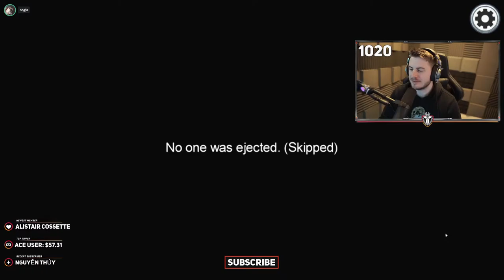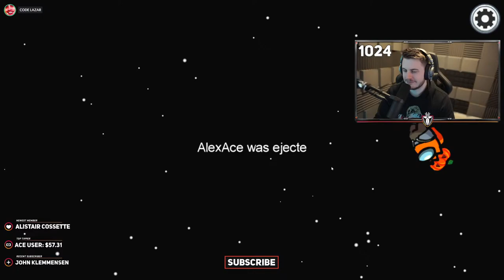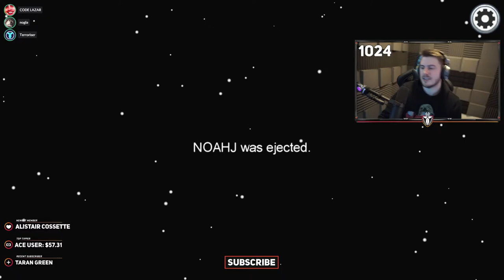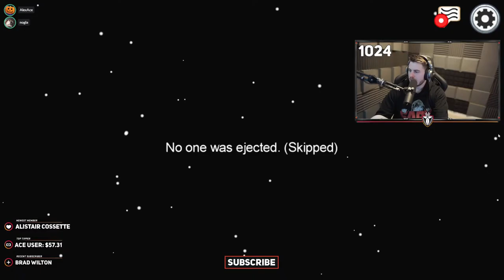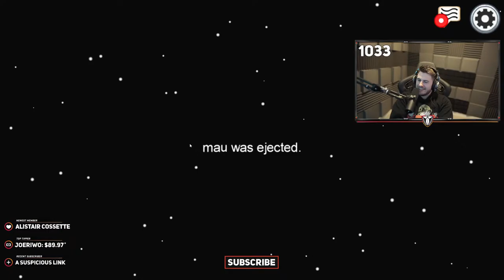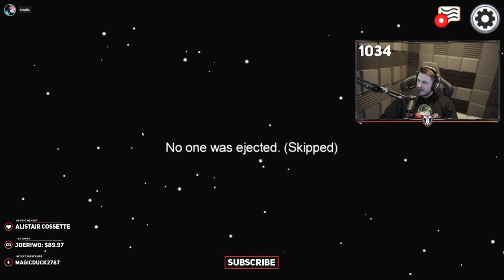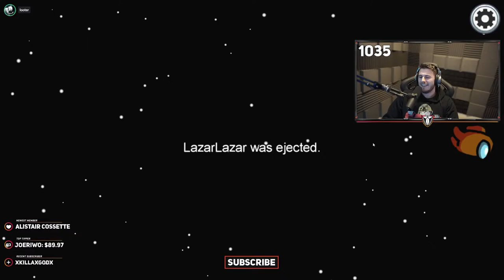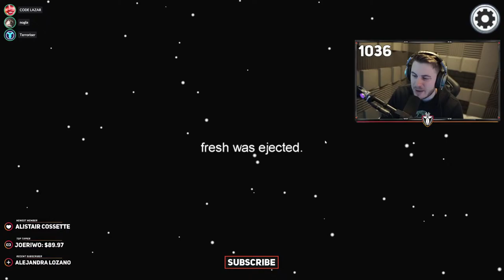THIS Is Why I’ll Never Play Among Us Again (TERRORISER VOD)